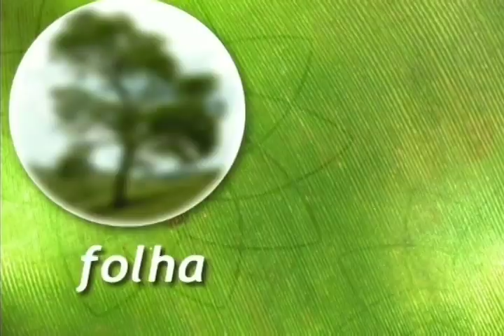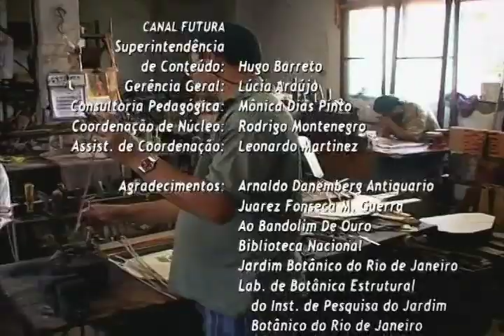Um Pé de Quê? JACARANDÁ - 2002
Os pés de jacarandá viveram tranqüilos na Mata Atlântica por milhares de anos. Não que os índios não conhecessem a sua madeira. Tanto conheciam que o nome que deram para ele foi y-acã-ratã, ou seja: "o que tem miolo duro". Mas desde a primeira vez que o português viu aquela madeira dura, aqueles veios bonitos e aquela cor, entendeu que aquilo valia ouro. Os dias do jacarandá estavam contados.
O padrão de desenho dos veios de sua madeira virou moda. Se adaptava perfeitamente ao estilo Felipino do século 17 no Brasil. Tinha tudo a ver com as ondas e os torneados do barroco do século 18. Era o desenho ideal para enriquecer os móveis neoclássicos, que voltavam à simplicidade no século 19. E foi o tipo de madeira mais valorizada na época do pé palito no século 20.
Por causa dessa beleza rara, o jacarandá ficou muito valioso. E famoso! No mundo inteiro, quem vê a madeira logo diz: jacarandá! Mas a árvore mesmo, quase ninguém conhece... Como seriam as folhas do jacarandá? Quem sabe como é um jacarandá vivo?